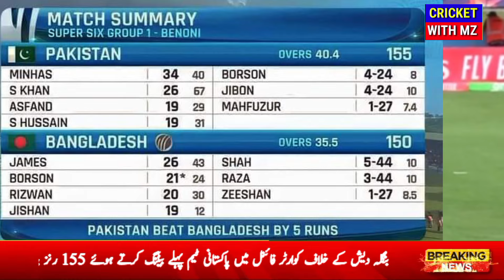U19 World Cup 2024 || Pak Team beat Ban by 5 runs & Qualify For Semi Final | Pak vs Aus U19 Semi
U19 World Cup 2024 || Pak Team beat Ban by 5 runs & Qualify For Semi Final | Pak vs Aus U19 Semi Final